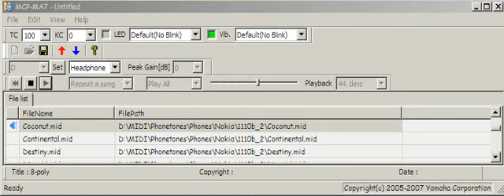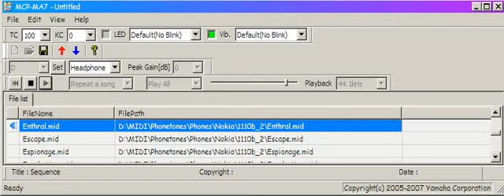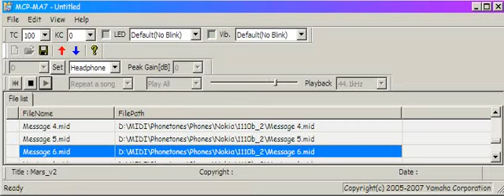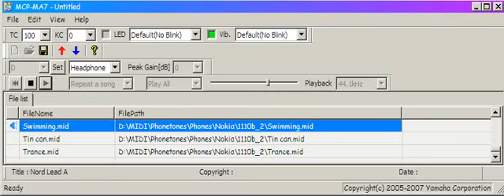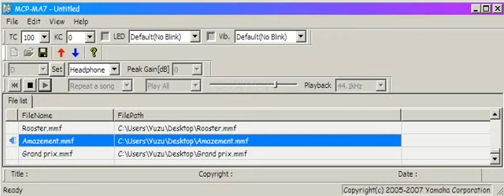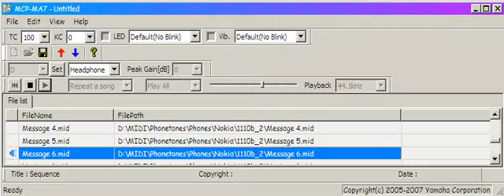Nokia 1110 Ringtones on Yamaha MCP-MA7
Today is my birthday, and listing some NOKIA Stuff on my Yamaha Phones lol.